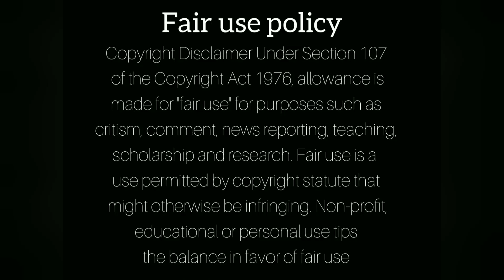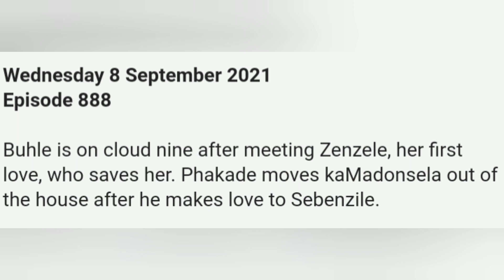Imbewu 06 September 2021 Phakade move Donsi out of the house after he makes love with Sebenzile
Imbewu today
Imbewu full episode